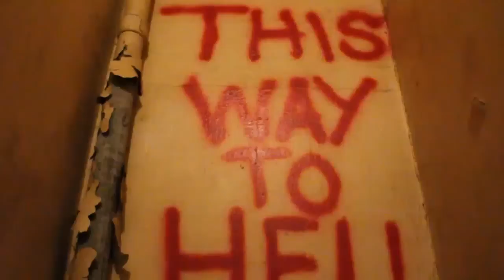Crowd Deterrent - "Show of Supreme Force" Warbird Entertainment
- Crowd Deterrent - "Show of Supreme Force" - Like this video? Come see thousands more at the Net's biggest, uncensored, completely d.i.y. punk, hardcore, indie and alternative music video site, BlankTV.com! We've got News, Games, Contests and the stuff that we can't show on YouTube!